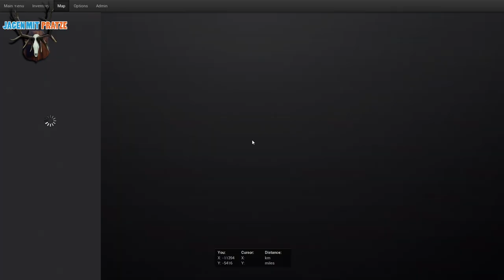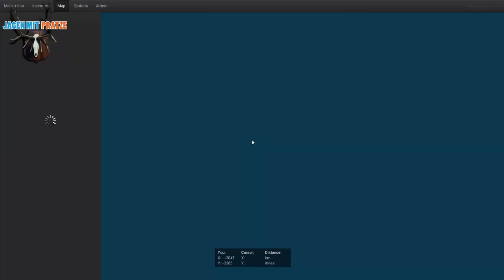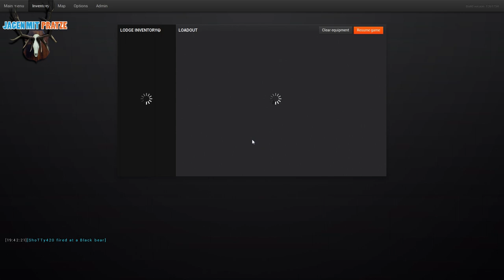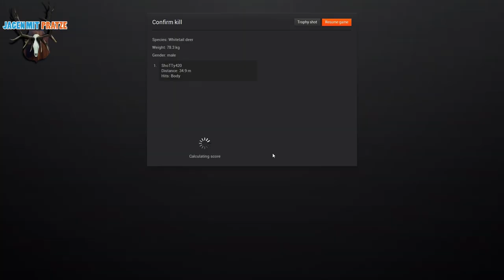Let's Play The Hunter Multiplayer [Full HD] - #006 - RFF with ShoTTy420 3/3 - ENG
►my player name on The Hunter:
Pratze